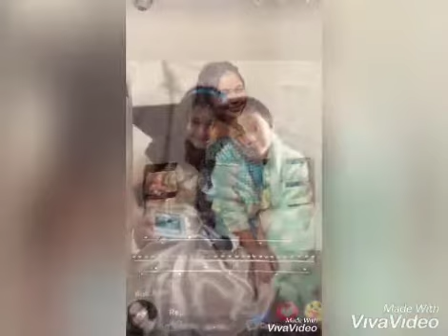love of my life